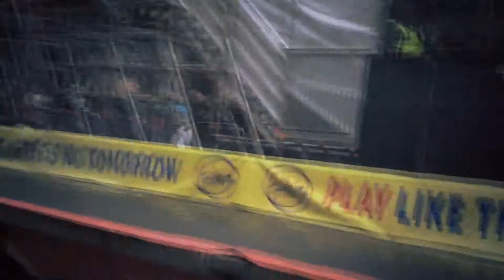F1 in Dublin 2012